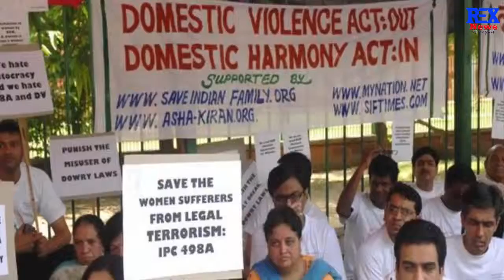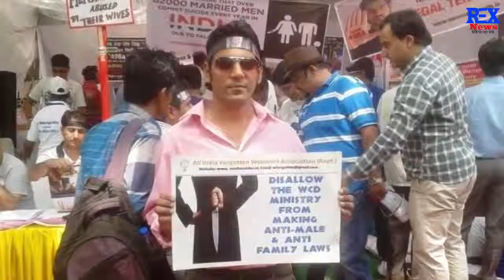सूप्रीम कोर्ट ने दिया महिलाओ के पक्ष मे एतीहासिक फैसला || REX News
सूप्रीम कोर्ट ने दिया महिलाओ के पक्ष मे एतीहासिक फैसला